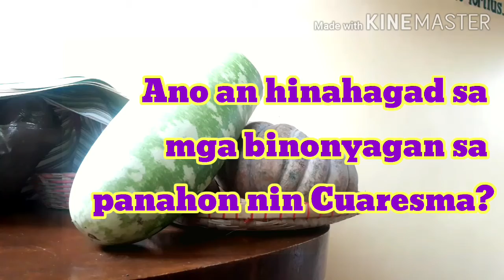KATESISMO 101 | Ano an hinahagad sa mga binonyagan sa panahon nin Cuaresma? (Part 2)